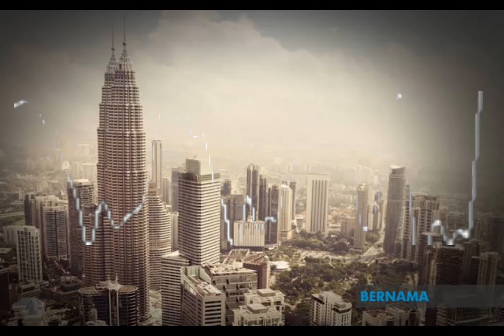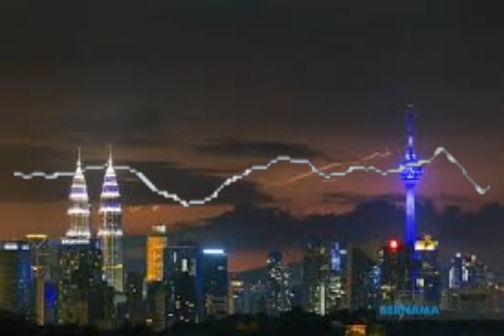MALAYSIA'S PROWESS TO ATTRACT INTERNATIONAL PATIENTS !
Greetings again with the DuniafanaNews channel.

 As a special foreign observer for neighboring Malaysia, this time I would like to discuss the news from CNN Indonesia that the Minister of Health Budi Gunadi Sadikin admits that he is embarrassed when a number of patients from Indonesia choose to seek treatment at  Malaysia.